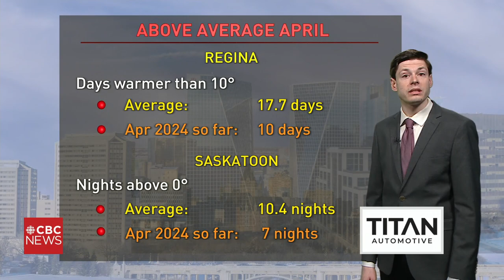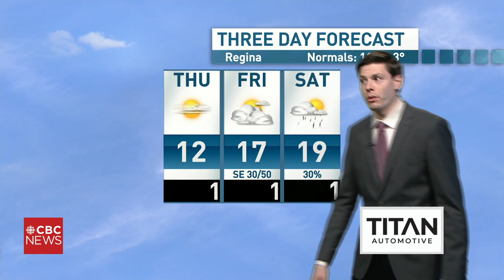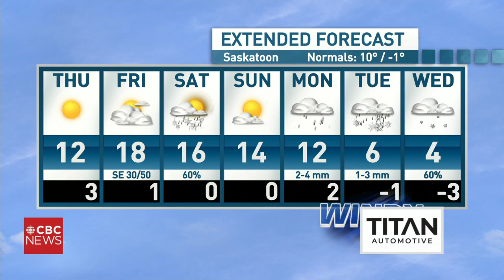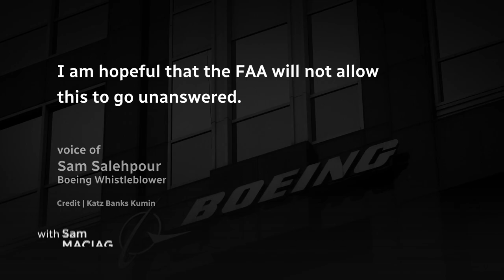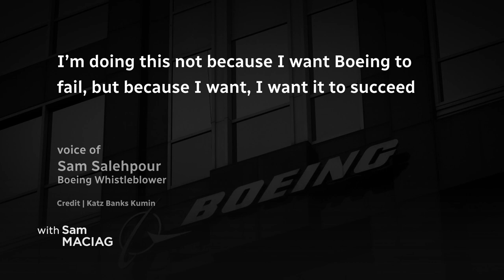CBC SK News: patients moved from hospitals to care homes, calls for harsher drunk driving penalties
Family concerned about Sask. program moving patients from hospitals to private care homes

Intersection near Willowgrove School in Saskatoon sees 2 collisions between vehicles and children in 2 days

Mother of Sask. man paralyzed by drunk driver calls for harsher penalties